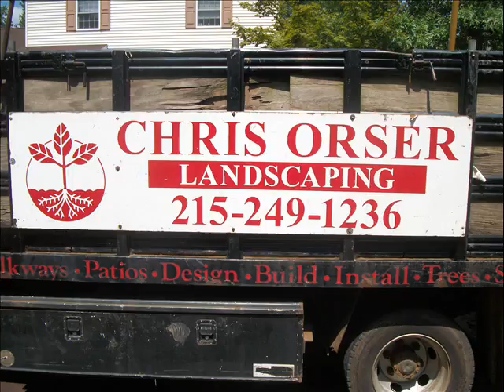Wood!.Solebury Township: Bucks County, PA: orserlandscaping.com